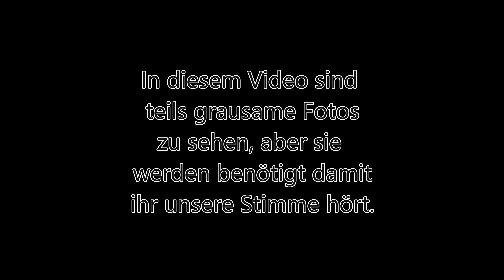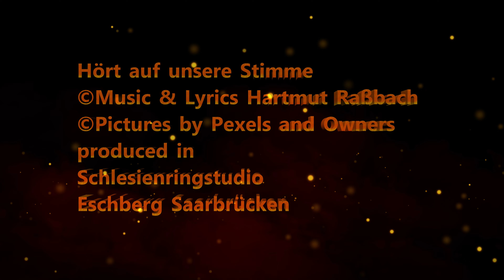Hört auf unsere Stimme © Music and Lyrics Hartmut Raßbach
Dieses Video und der Song sind der 5. Teil der Kampagne Helft unseren Tieren gegen Massenvermehrung, Misshandlung und somit die überfüllten Tierheime und Pflegestellen zu entlasten. Dieses Video enthält teils grausame Bilder, aber ohne die wird unsere Stimme nicht gehört. Helft uns, dass unsere Stimme gehört wird.